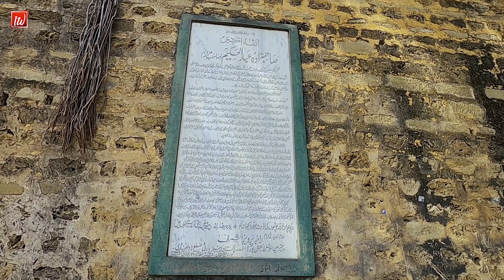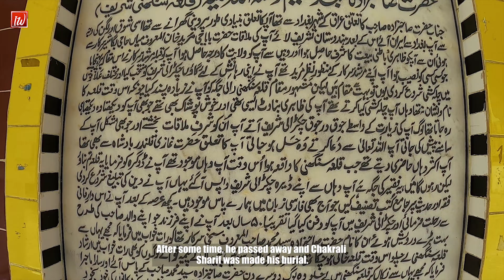Sangni Fort | Mughal Era Fort | Sangni Qila Kallar Syedan | Mughal Historical Architecture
Some 25 kilometres west of Gujar Khan and over the Sui Cheemian perennial river sits the ancient Sangni Fort. This fort, used for keeping prisoners, is believed to have been built by the Mughals and later occupied by the Dogras of Kashmir and the Sikhs. This area came under Sandhawalia Jat ruler Maharaja Ranjit Singh in 1814. It was built to control the area and to facilitate tax collection. The British made this area part of Bewal. Gradually the fort lost its importance and became obscure. The keepers of a nearby obscure shrine moved the shrine to this fort. The fort is in good condition with intact walls but the inside is altered and decorated due to the presence of the shrine of Sahibzada Abdul Hakeem.
It is built over a hill from where one has a panoramic view of several villages, particularly the Sui Cheemian, Dhok Las, etc. The Dhole Las Village is noted for a 17th century necropolis. These graves are constructed of Kanjur stone and possibly belong to some of the soldiers of the Mughal period who were stationed at the fort. Similar graves can also be seen in the Takkal Village with dilapidated funerary enclosure, which possibly belongs to a Mughal administrator of Sangni and neighbouring villages.
The main entrance gate of the fort opens to the east from where one can see as far as the Takkal Village, steps lead to the inside of the fort.
The fort has four bastions of almost equal diameter with stairways reaching the top of the bastions which were used for guarding the fort and its surrounding area.
Sequence
Highlights (0:00​)
Route (00:38​)
1,000 year old Bargad Tree (01:30​)
Route Continue (02:47​)
Sangni Fort (03:42​)